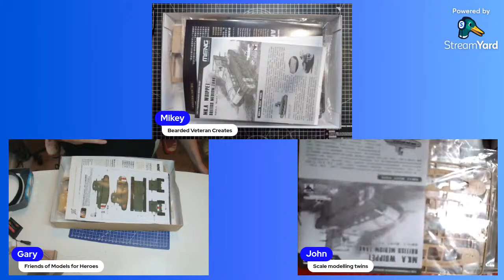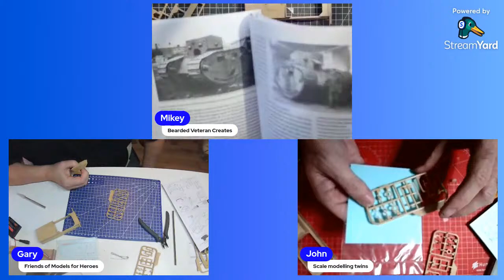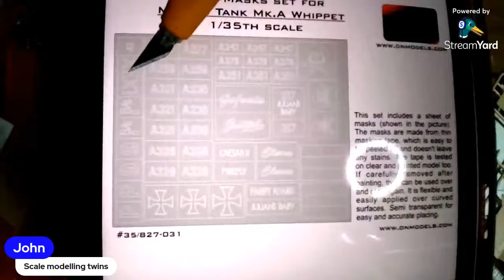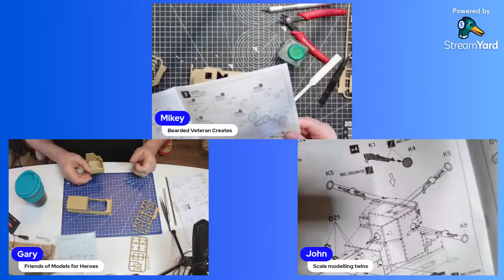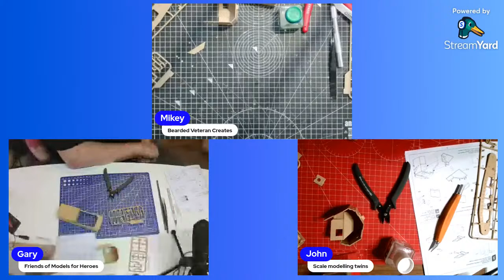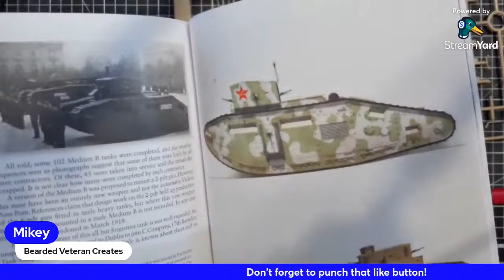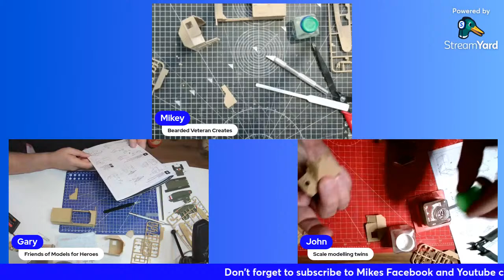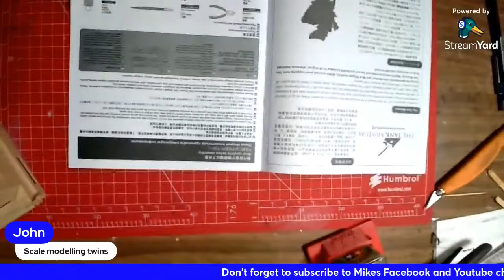3 Veterans tackle a whippet - Episode 1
Join the lads as they chat openly about a wide range of topics such as scale modelling, veterans issues, male mental health and Dad life, all whilst building the Meng 1:35 whippet together